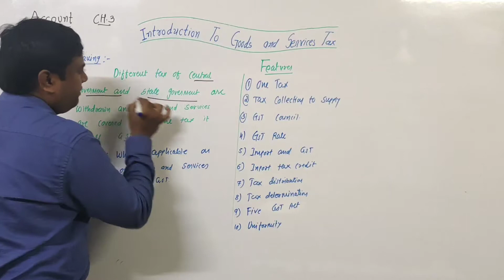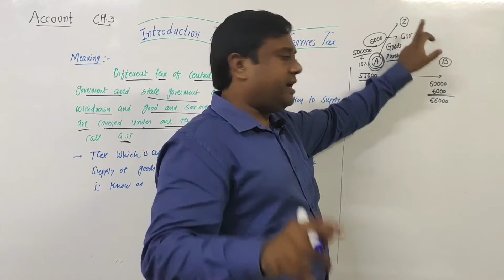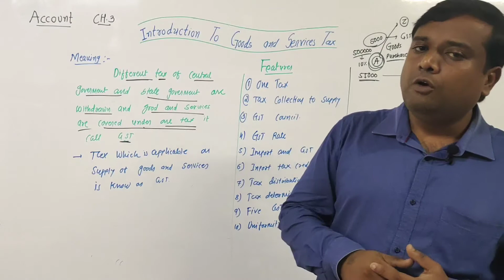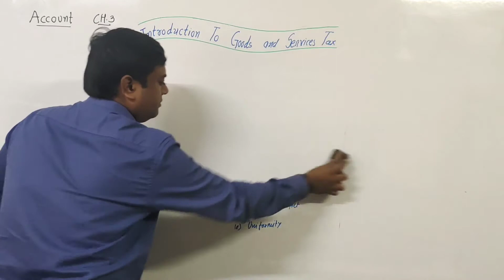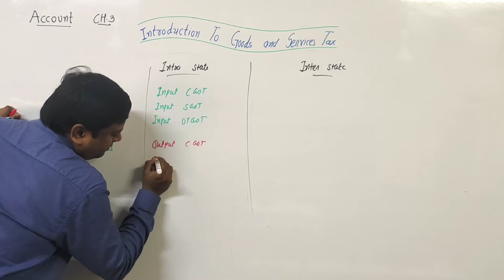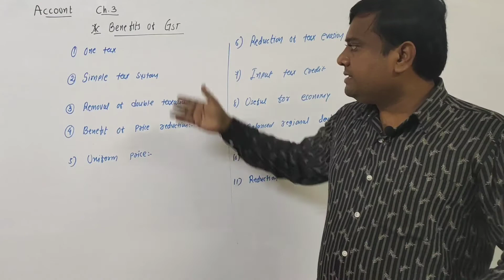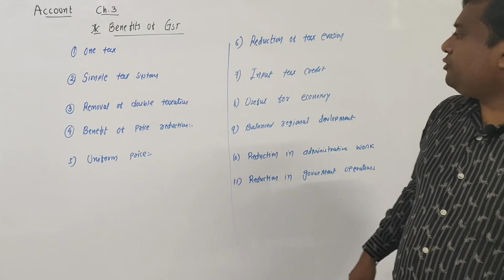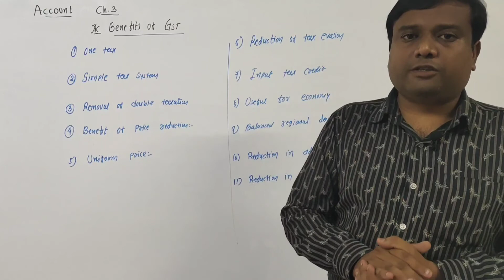11 account English medium ch.3 lecture 2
GST Goods and services tax introduction